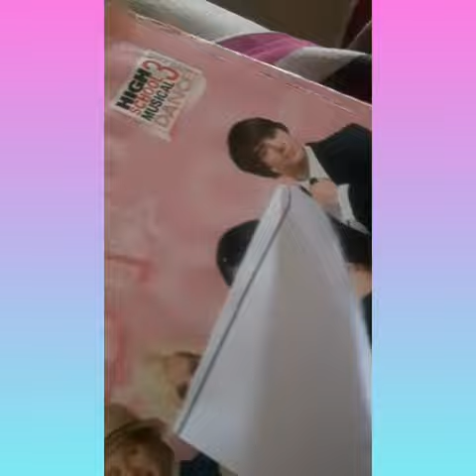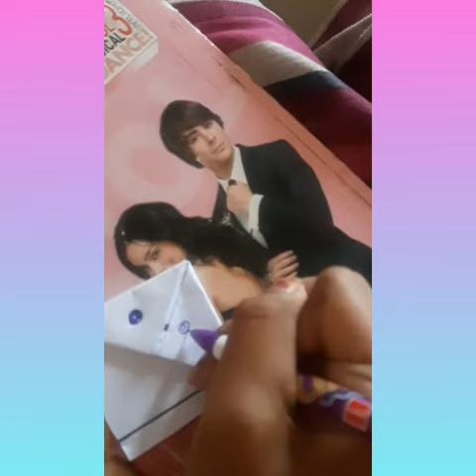no glue paper bookmark 🥰